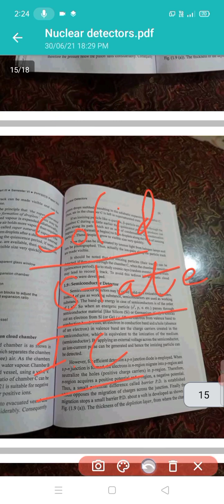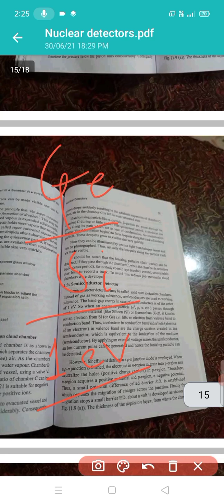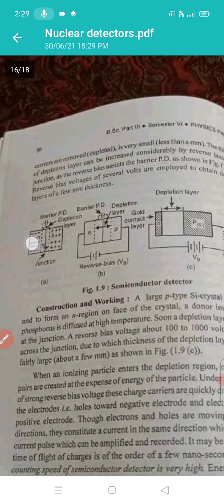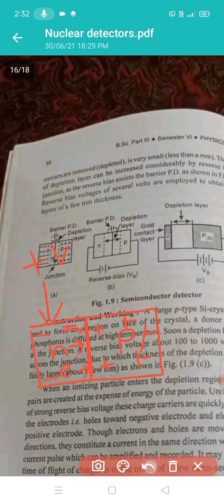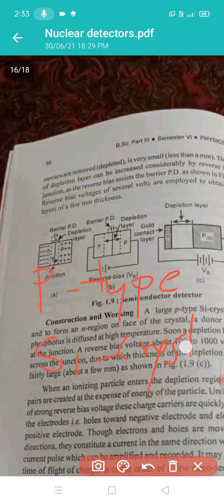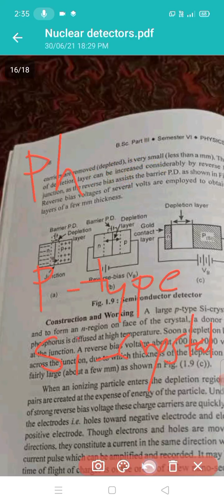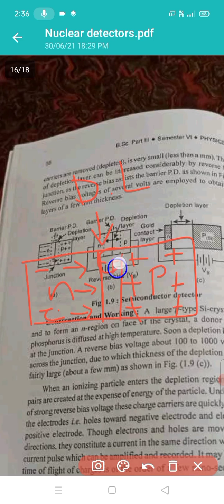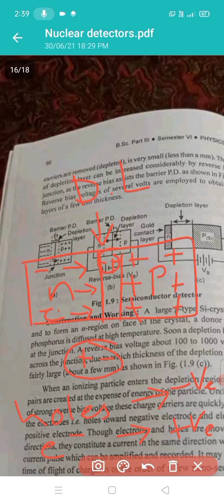Bsc 3: semiconductor detectors